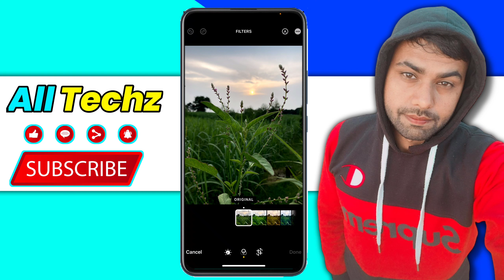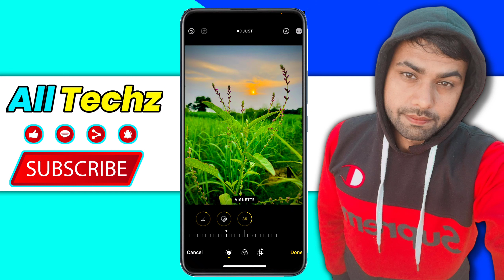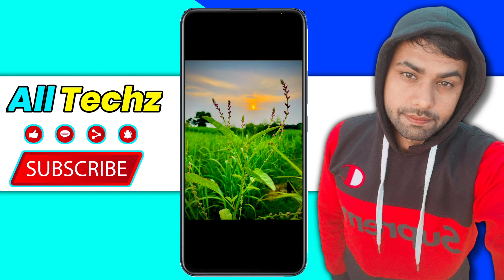How To Edit Farmer Life Reels | farming life | instagram reels editing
Mobile se farming reels edit kaise kare | farming video editing | farming reels editing | alltechz @Alltechz

How To Edit Farmer Life Reels | farmer life | farming life | farming reels | instagram reels editing ( @Alltechz )

sunset video
trending reels editing
video editing kaise kare instag..
4k video edit kaise karen
alight motion video editing
background change photo edit
capcut reels video editing
farmer life
farmer life song
farmer song
farmer song status
farmer video editing alight motion
farmers Song
farming reels
farming short video
how to edit nature videos
insta reel edit
insta reel editing
insta reels editing
insta reels editing app
instagram me video editing ka.
instagram mein video edit kai..
instagram per followers kaise...
instagram real editing
instagram reels
instagram reels editing app
instagram trending filter name
instagram trending video kaise
instagram video edit kaise kar...
instagram viral reels editing ali..
kinemaster instagram reels editing
kisan short video
kisan video status
nature reels instagram
nature reels kaise banaye
new instagram trending reels...
pahadi reels video
photo editing trick
real video kaise edit karen
reel edit kaise kare
reel editing
reel editing kaise kare
reels edit kaise kare
tractor video editing
trending reels editing alight m.
video edit kaise kare instagra..
video edit vn
video editing
video mein badal kaise lagaen
video reels editing
village video editing alight motion
Vn app se farming video kaise edit kare
Vn app se photo edit kaise kare
sunset
sunset reels
sunset reels video
how to edit farmer life reels video
sunset reels editing
sunset reels tutorial
sunset reels instagram
sunset reels video editing
how to make sunset reels video
reels viral sunset tutorial
sunset video instagram reels
kheti badi reels editing
sunset view
sunset video
farming life reels video editing
sunset colour grade video editing
birds effect reels
sunset video editing
reels editing
sunset reels video 2023
viral reels
farming reels editing
farming video editing
viral instagram farming reels video editing kaise kare
farming reels video editing
farming reels kaise edit kare
viral instagram farming reels editing
farming reels edit kaise kare
farming reels kaise banaye
farming life reels
farming life reels vn app se kaise edit kare
sun colour grading video editing
tractor video editing
video editing करके earning करो
vn video editor
farmers video editing
instagram reels
viral instagram reels
farming reels editing
farming reel kaise banaye
sunset reels kaise banaye
farming reels kaise banate hai